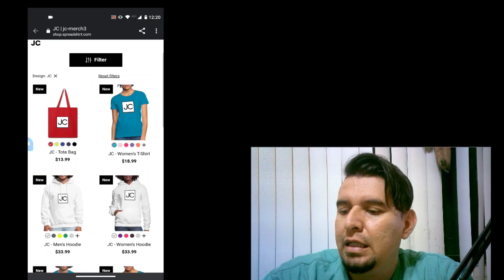|| REACCION || VENTINO - ESTAVEZ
SI GUSTAS APOYAR AL CANAL COMPRANDO MERCACIA, AQUI TE DEJO EL

SI QUIERES HACER ALGUNA DONACIÓN TE DEJO MI CUENTA DE PAYPAL